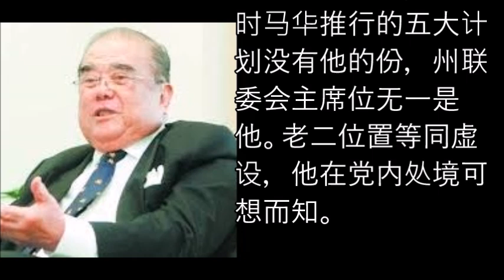曾永森挑战李三春落败